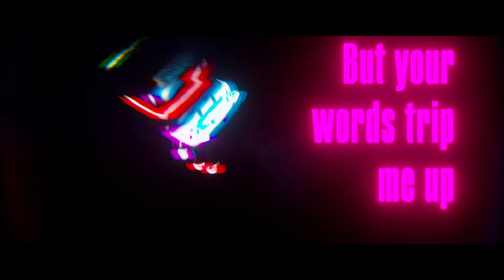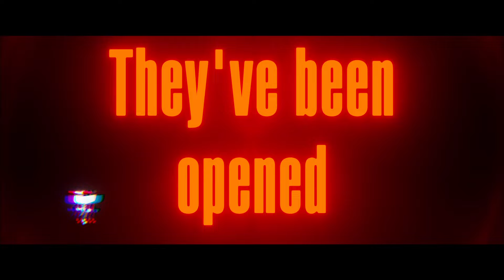Shut My Eyes by Stevie128k, an original